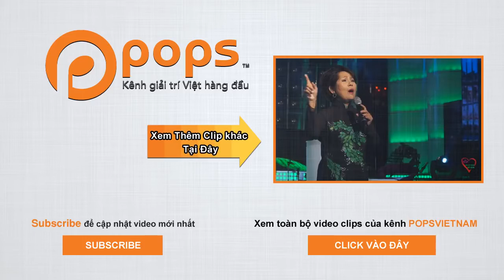Giải trí-Lưu ý không khuyến khích trì chú]™ Chú Đại Thế Chí - Phương Dung